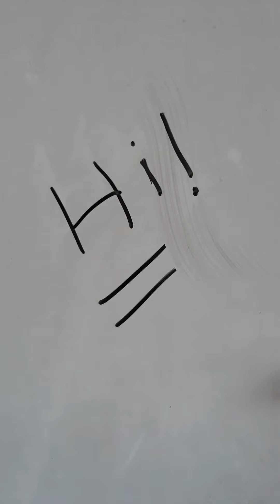10 SMART ENGLISH WORDS FOR DAILY USE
Hello ALL,
ANUSHKA MALIK IS HERE AGAIN WITH ANOTHER VIDEO ON 10 SMART ENGLISH WORDS THAT YOU CAN USE IN YOUR DAILY LIFE TO SOUND LIKE A FLUENT ENGLISH SPEAKER.

TO INCREASE THE VOCABULARY IS ONE OF THE WISHES OF EVERY PERSON.
AND ALSO THIS VIDEO WILL HELP YOU A LOT TO INCREASE YOUR VOCABULARY.

AND IF YOU WANT THE ELUCIDATION FOR COMMUTATIVE PROPERTY THEN CLICK THE FOLLOWING LINK-